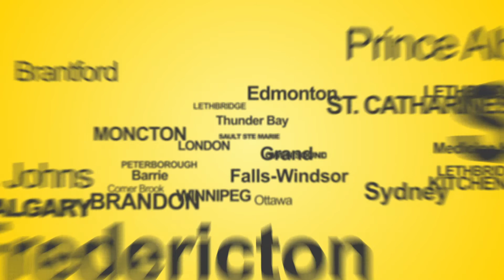Free Furniture (Manitoba/Saskatchewan, October 2020)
Unbelievable Savings this weekend at Surplus Furniture and Mattress Warehouse!
For 3 days only, purchase a 2 - Piece Livingroom set from only $848 and choose a brand name accessory, absolutely free! Hundreds of combinations to choose from!
Queen Mattress Sets from only $298!
Complete Queen Beds from only $198!
Dinette Sets from only $128!
Free Layaway! Same Day Delivery! Don’t pay for one year! Hurry into the warehouse or visit us at SurplusFurniture.com